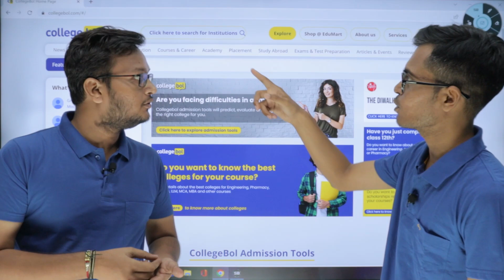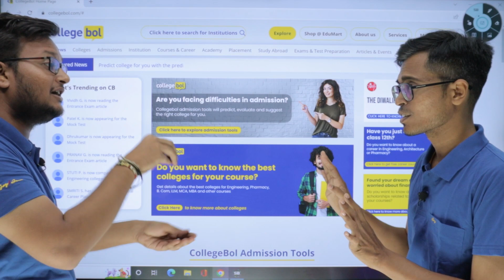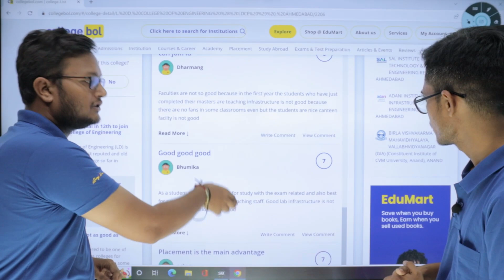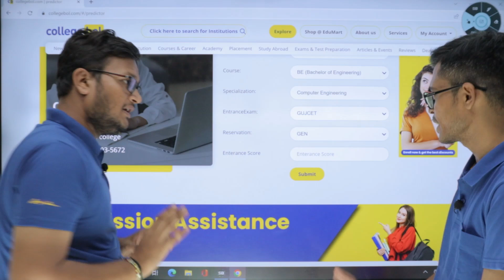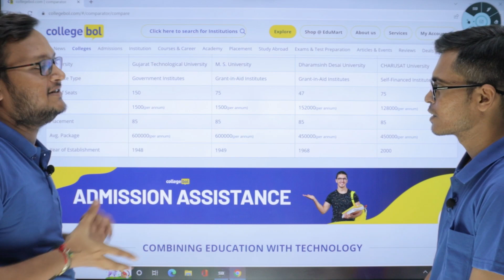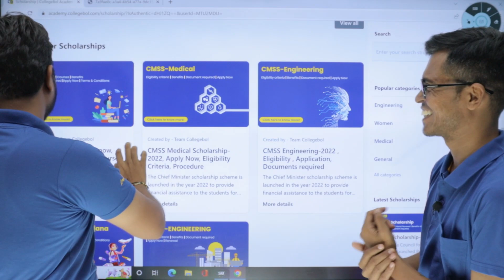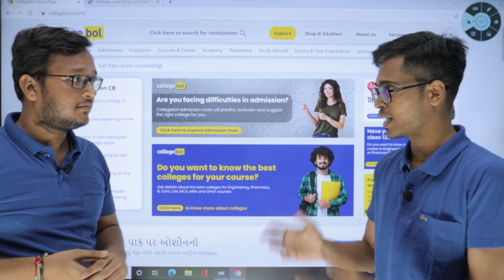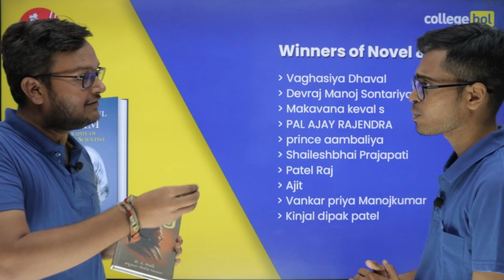How To Research For College Before Admission In Any Field ? | Winners Name Of Collegebol Prizes ?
About Video : This Video is For Students & Parents To Help Them Find Best College In Gujarat in Any Stream. We Have Explain Right Content To Explain Our Research